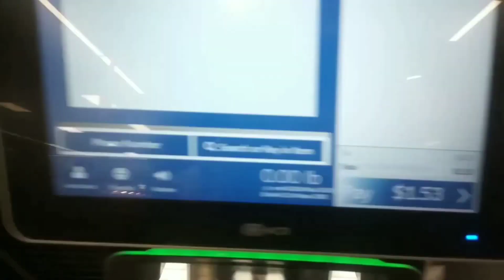If Burlington Could Open A Location In Columbia, MD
Since A Few Former Bed Bath & Beyond Stores Got Bought By Burlington, Maybe Burlington Could Open A Store In Columbia, MD In The Old Bed Bath & Beyond That's Between The BJ's Wholesale Club & Marshalls At Snowden Square